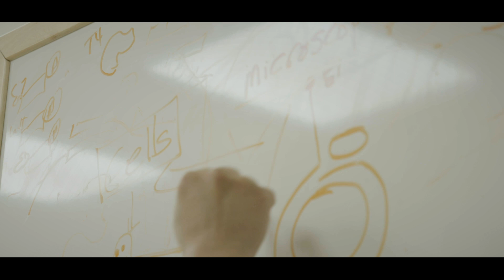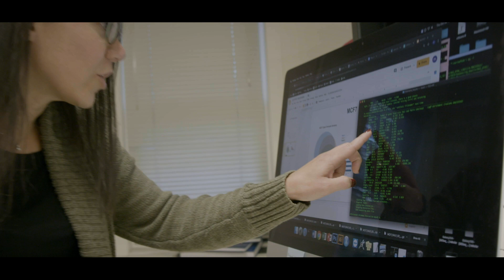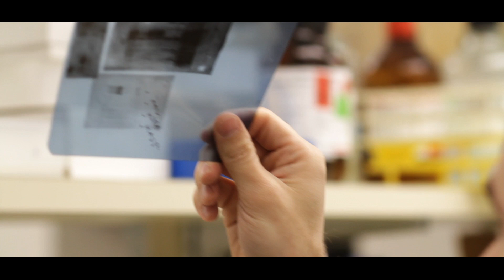A home like no other, Cold Spring Harbor Laboratory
Cold Spring Harbor Laboratory is more than just a place where work is done. Hear why our campus, our community, and our collaborative nature makes us a place that so many scientists call "home."